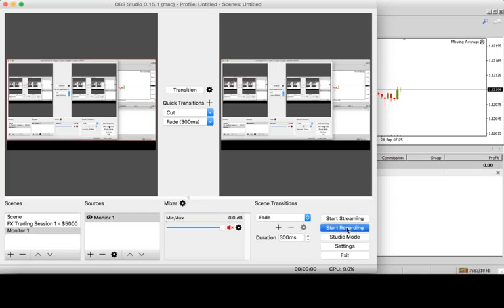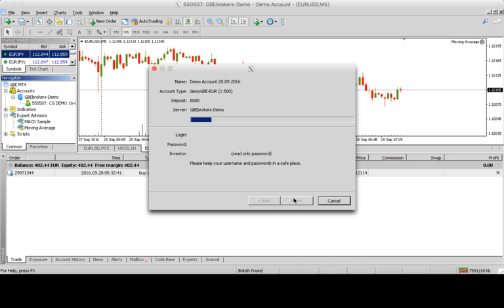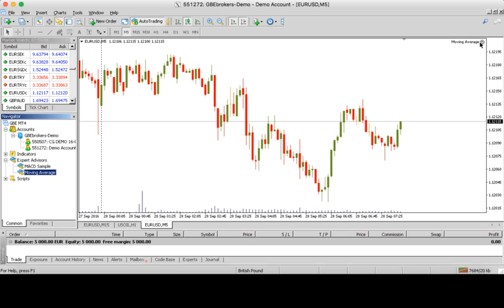Open Demo Account Forex with $5000 Start on 1:500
Video 1 of FX Demo